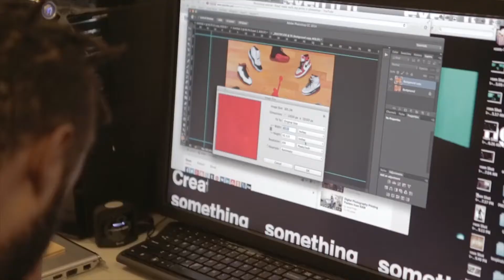Gallery of Image - Brooklyn New York Art Gallery